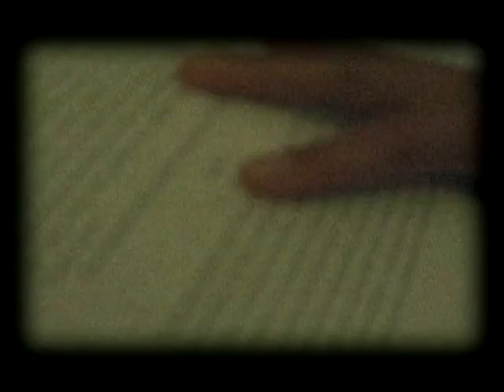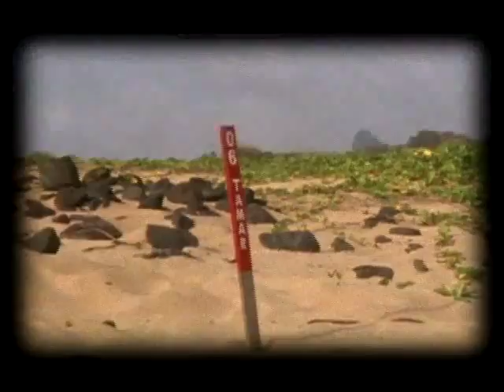Fernando de Noronha ::: Super8